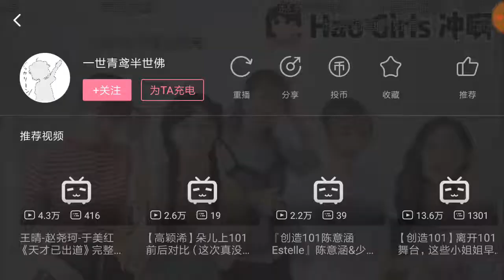[Hao Girls] 中国五人少女 - 于美红、王晴